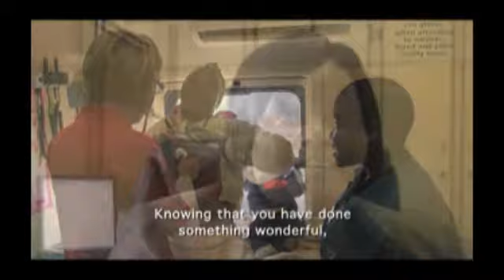Phelophepa train of hope movie with Desmond Tutu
Desmond Tutu, Patron of The Phelophepa Train introduces the Train that serves health care to those in need of it. The train, also called The Train of Hope, travels around South Africa delivering medical care, eye care, health education, dental care and pharmaceuticals to rural places hat do not have access to any health care facilities. This is an excerpt from a documentary produced by Jason Veitch, Arabella Weston-Smith and Aralbella Watters-Grubstein.